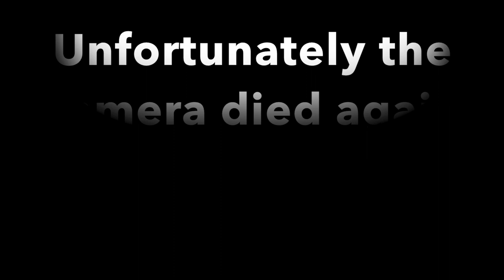installing a bucket seat in my b-series falcon